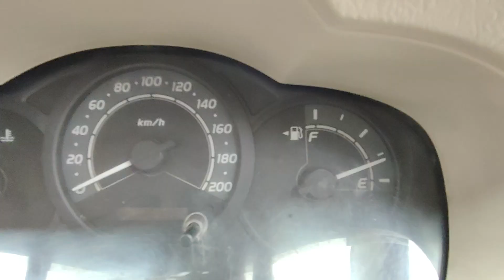2007 TOYOTA Innova 2.5G Tirunelveli